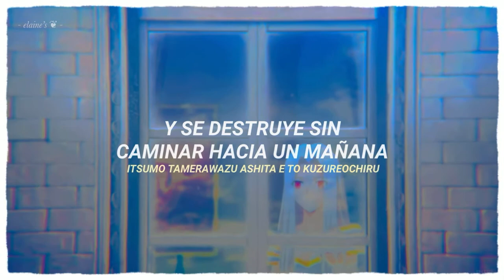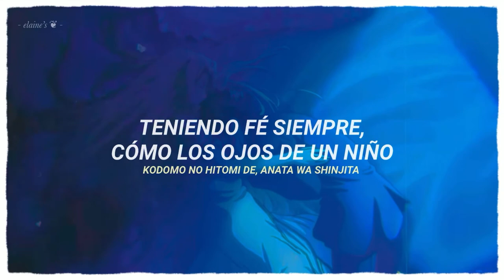Fate/Zero | Soraha Takaku Kazeha Utau Sub. Español『Video Original』♡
- Song: “Soraha Takaku Kazeha Utau” | Luna Haruna
- Anime: ”Fate/Zero”

♡ Important:
*I DON’T OWN ANYTHING LIKE THE MUSIC/ART/ANIME NOR THE TRANSLATION IN THIS VIDEO NEITHER IN OTHER VIDEOS!
*MY ONLY WORK IS TO EDIT THE VIDEOS!
*Everything like the song/anime/art/images and translation belongs to their owners!